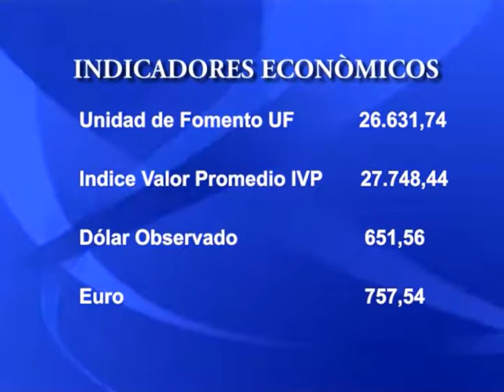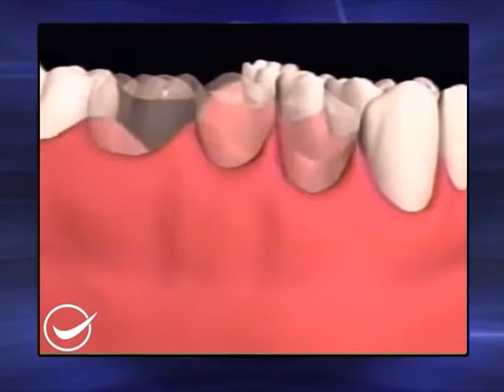21 DE JULIO.//PARTE 2